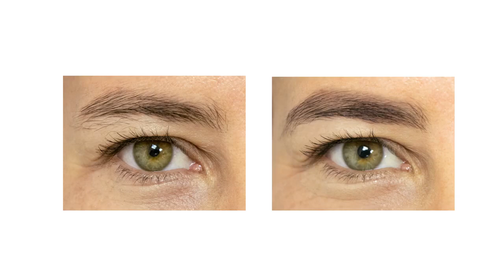Tinte Marrón Ceniza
Con el tinte marrón ceniza obtendrás un color de máxima naturalidad para personas rubias.

📍Tiendas Super Salón